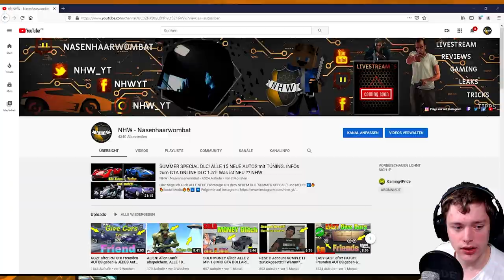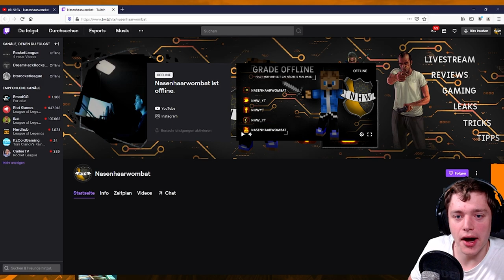LIVESTREAM?!? WANN? WO? WIE? WARUM? WAS? Inforamtionen zum Kanal bezüglich Livestream. GTA MC RL FG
LIVESTREAM ?!? WANN? WO? WIE? WARUM? WAS? xD

PSN: nasenhaarwombat

➡️Bewerten nicht vergessen♥👽🌎📣🙈🎬❤✔️🚗🔥⚠️⛔️
⬇️Link zur Crew⬇️
⬇️Musik von YungBrooke⬇️
⬇️Youtube Kollegen⬇️
Folgen noch :P